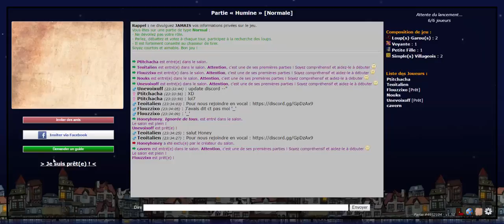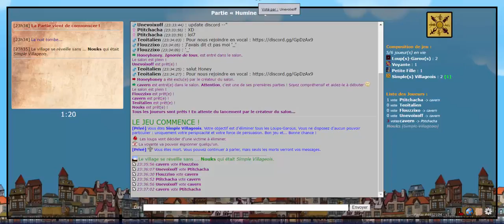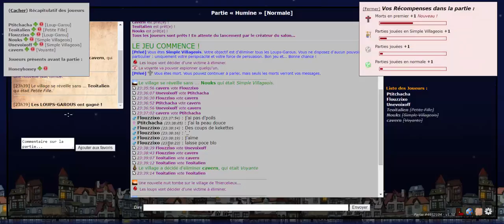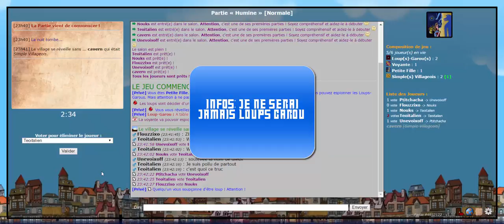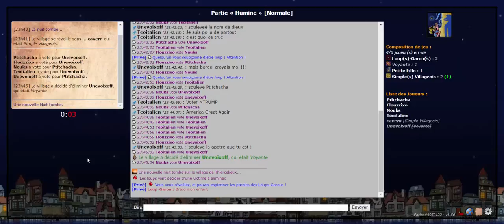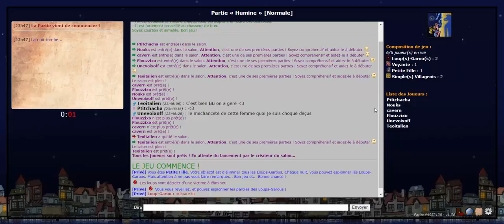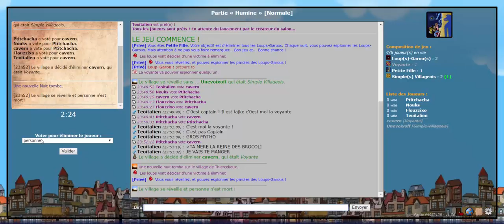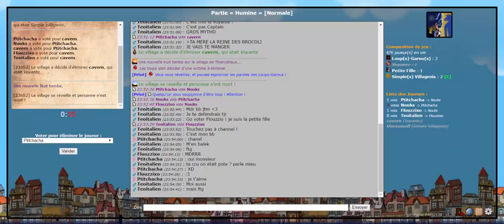Loups Garou Ep2: Manipulation